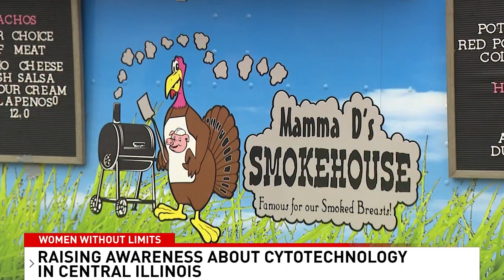Women Without Limits: This Woman is Raising Awareness About Cytotechnology in Central Illinois